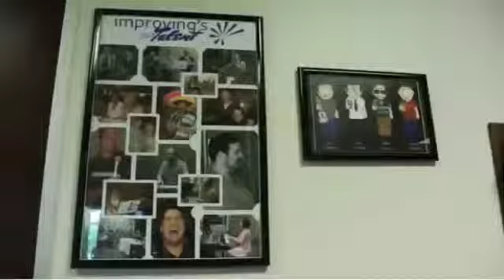Improving Enterprises DMN Top Workplaces 2012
Improving ranked #11 in the Dallas Morning News Top Workplaces 2012. This video was taken by the DMN.